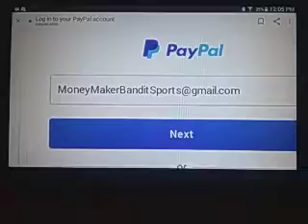Navy vs Bucknell Prediction College Basketball Sunday 1/03/2021